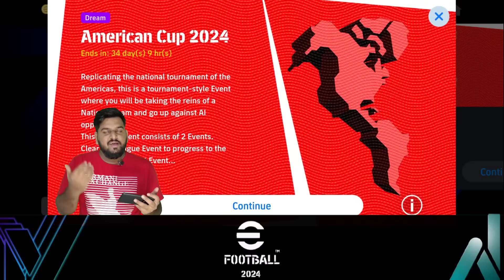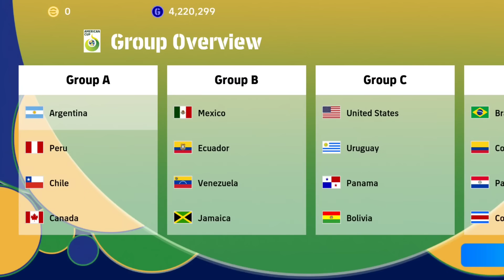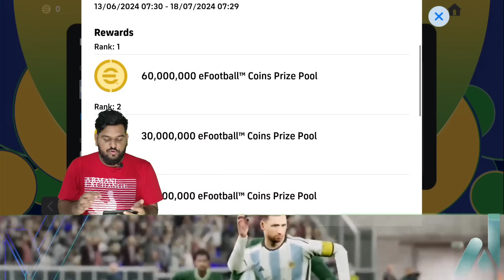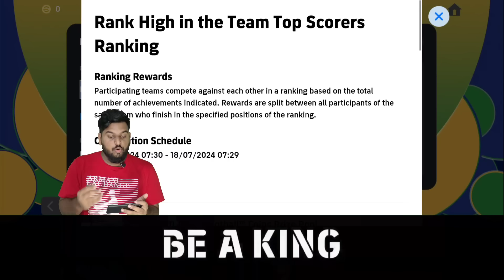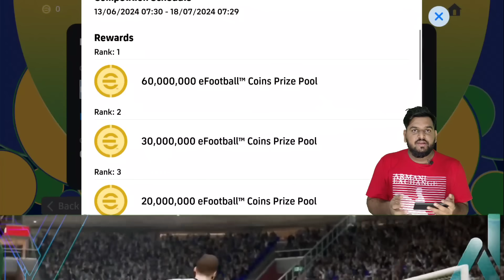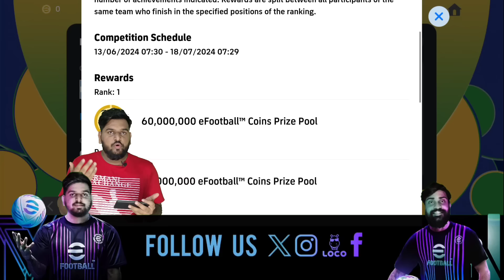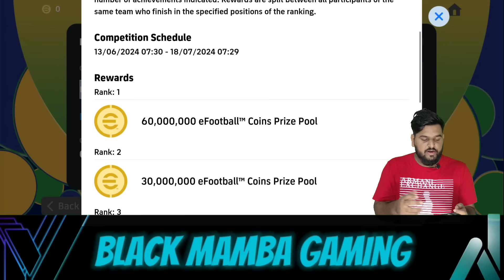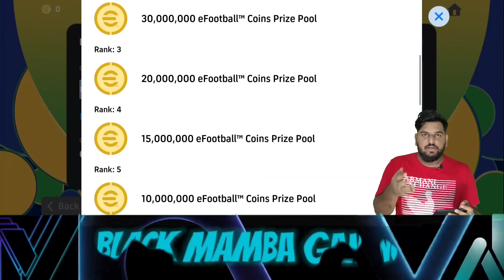35 Crore Coin Rewards 🤑 How To Get? | Efootball Euro & Copa Tournament | Best Team? | Full Guide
35 Crore Coin Rewards 🤑 How To Get? | Efootball Euro & Copa Tournament | Best Team? | Full Guide

◀️Other Platforms▶️